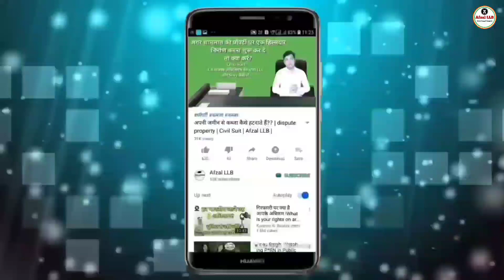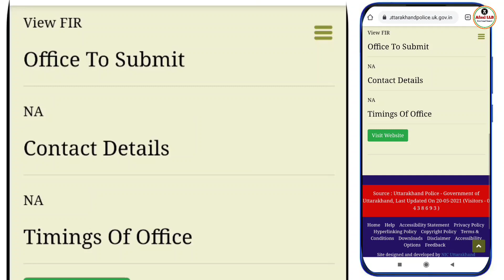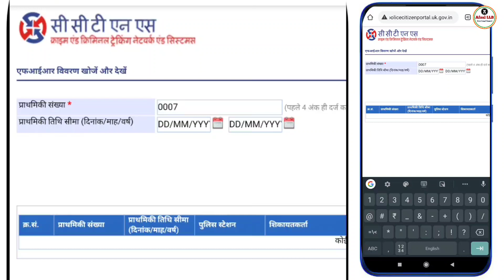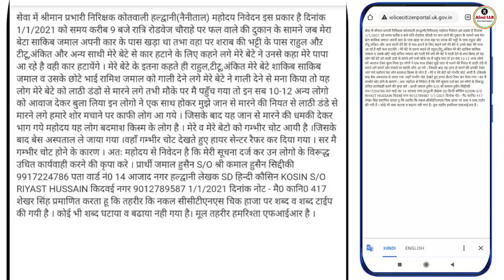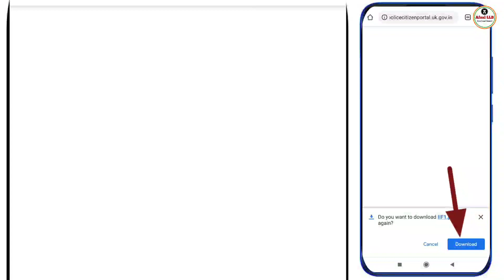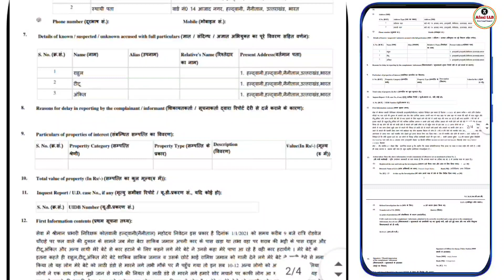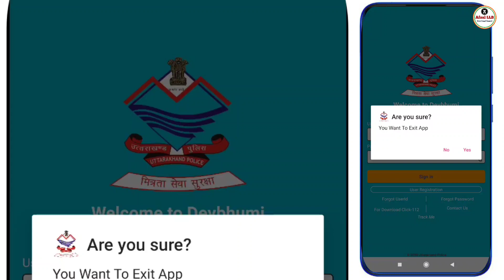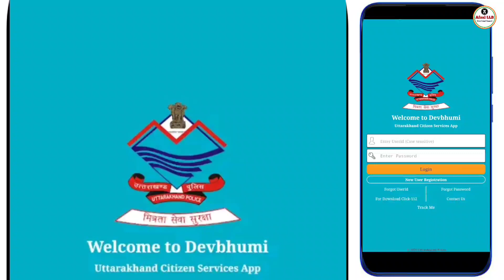अपने मोबाइल से ऑनलाइन f.i.r. डाउनलोड करना सीखें | how can download FIR from online in Uttarakhand